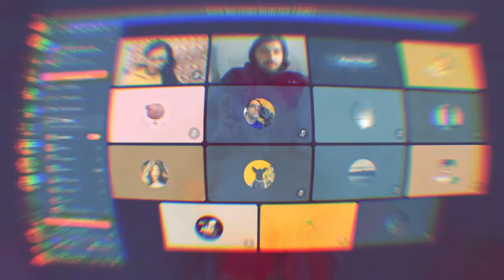Eternity 2 23 22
{co-creativity of people, over time machines}
0mega working group
TEC, first seed of co-creativity.